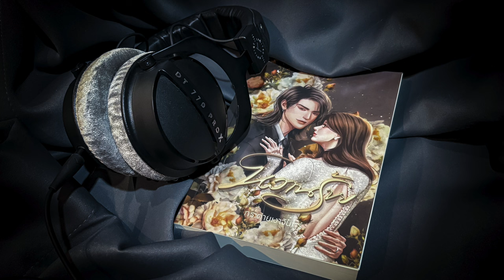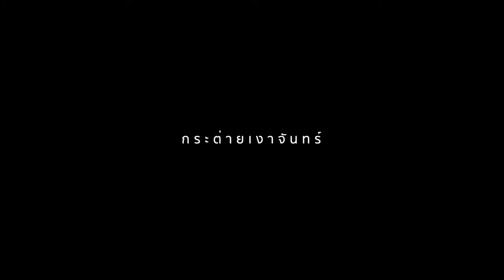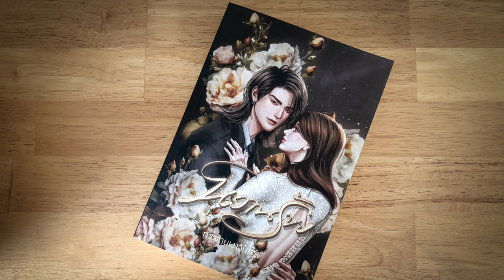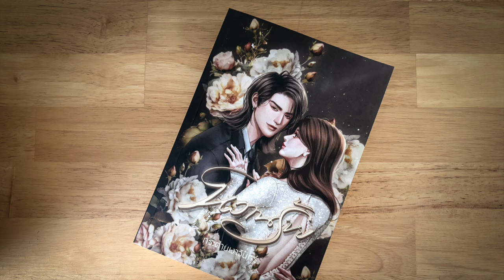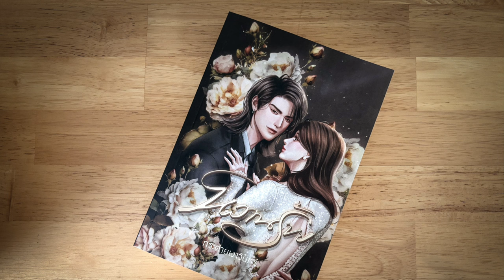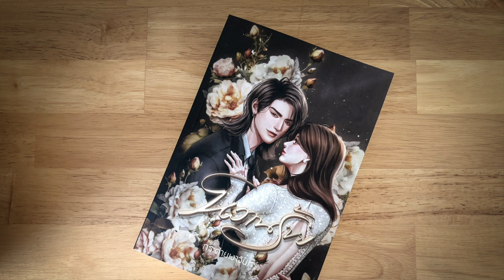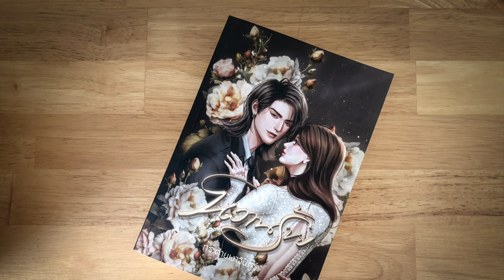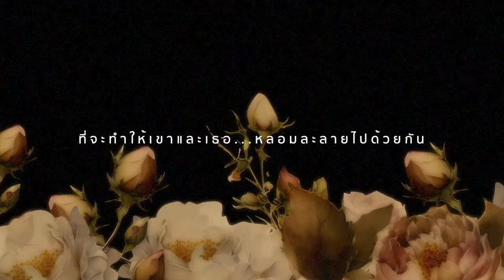หวานร้าย EP.10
เรื่องราวของ 'จอมทัพและน้ำหนึ่ง' จากเรื่อง 'เร้นรู้สึก'

มี Audio book (หนังสือเสียง) วางจำหน่ายแล้ว สนใจซื้อ คลิก

มี Ebook วางจำหน่ายแล้ว สนใจซื้อคลิก